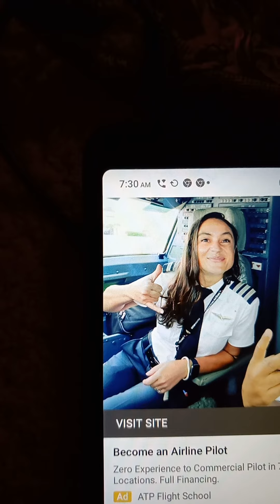September 13, 2022